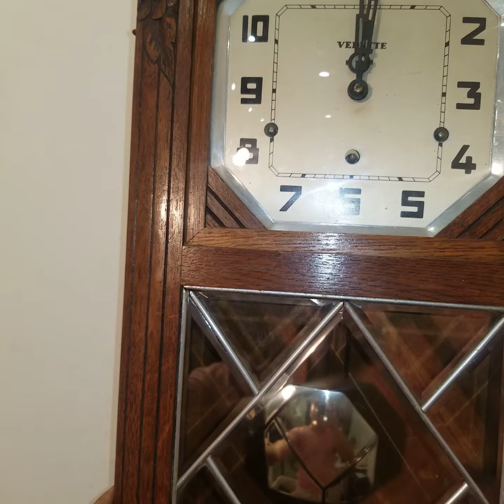đồng hồ vedette 42 8 gông - 98L - 0904634463